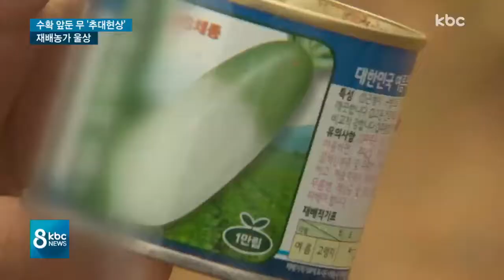'벌써 꽃핀 무밭' 이상현상에 수확 포기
수확철을 맞은 무에서 때 아닌 꽃이 피는 이상현상이 발생해 관계기관이 원인 분석에 나섰습니다.

피해 농가는 해외에서 들여온 종자가 문제라고 주장하고 있습니다.

박성호 기자가 취재했습니다.